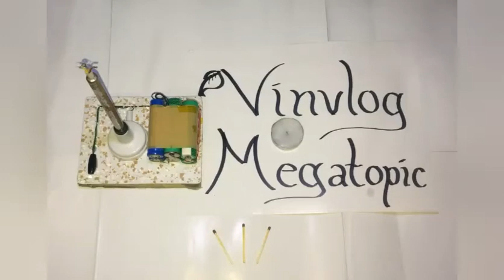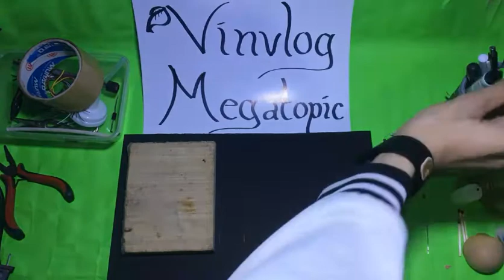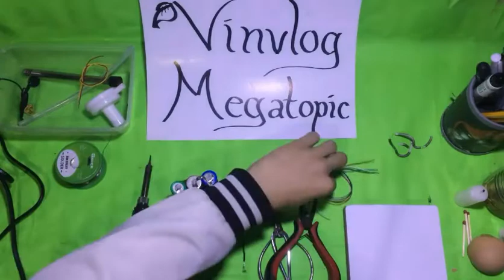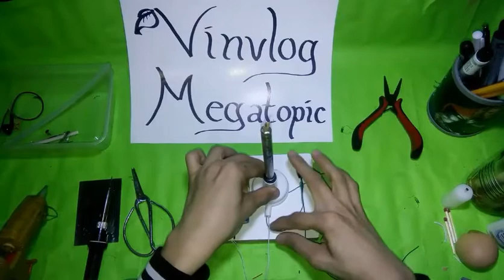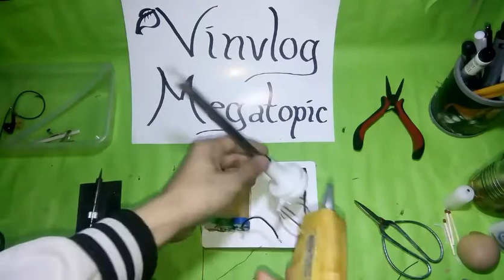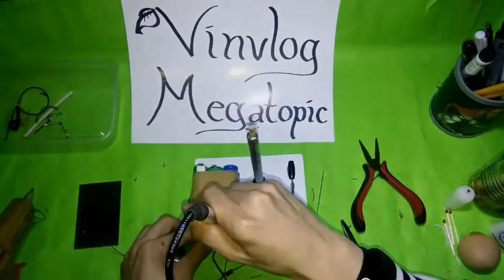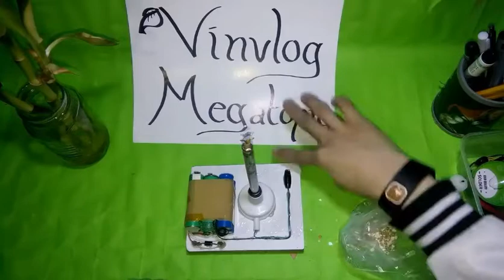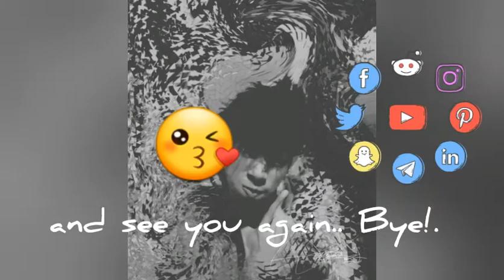ELECTRONIC LIGHTER DIY PROJECT 2020 ♻🔥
♻REDUCE ♻REUSE ♻RECYCLE by VINVLOG MEGATOPIC

Hi, everyone!

I'm gonna show you how to make Emergency Portable Electric Lighter from Recyclable Materials.

Unique and Advance DIY are coming soon only here at Vinvlog Megatopic (1M+V📊 SUBSCRIBER)!

💸Send gift via YT Comment "💖Thanks!"
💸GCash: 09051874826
💸BiTCoin Address: 3CuZPm4DgqB9wrJvSieqq9LkkemrXMJcW4